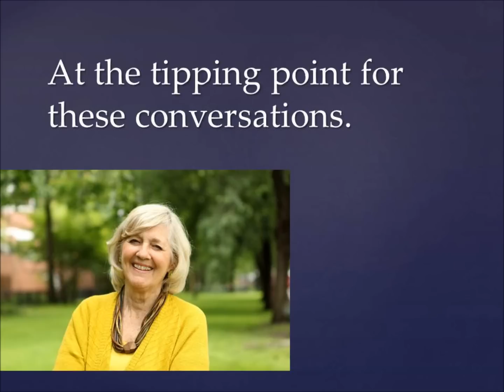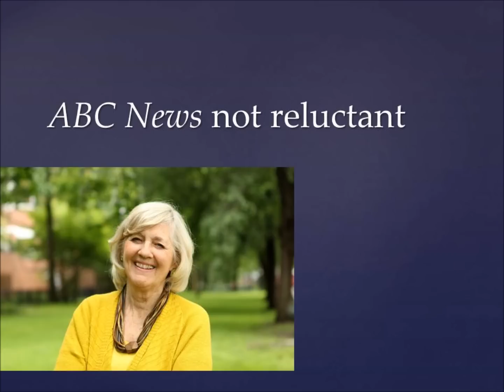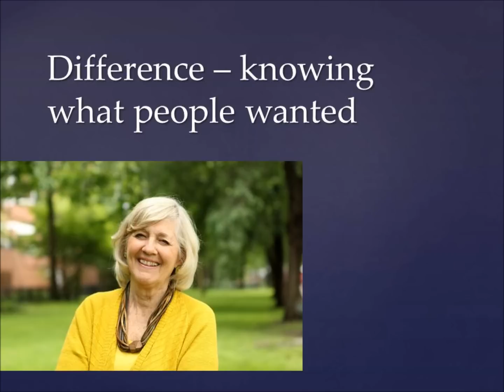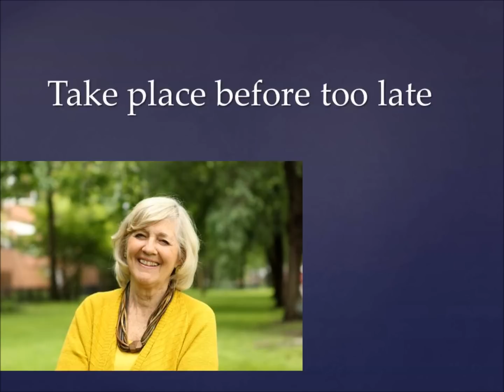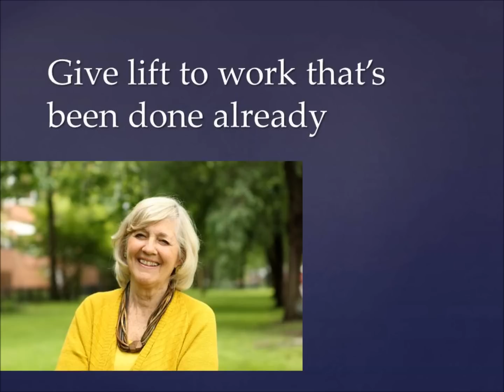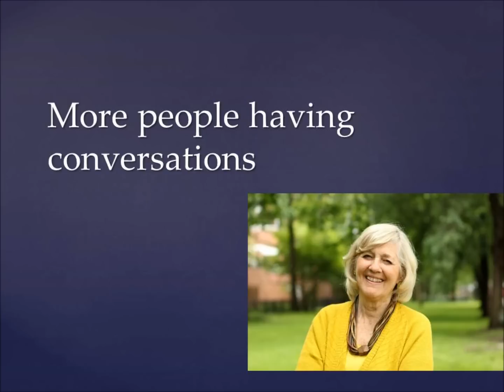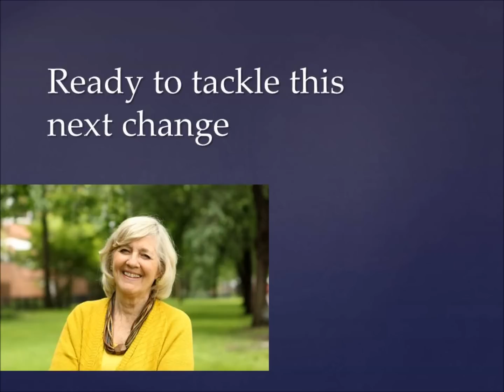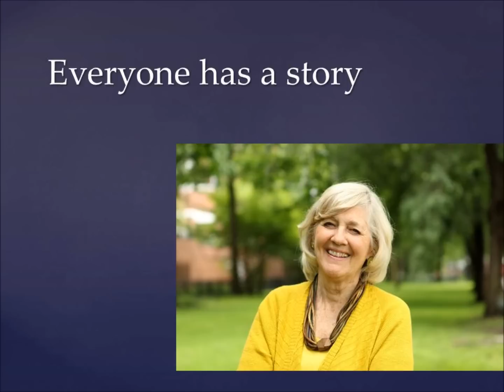Introducing: The Conversation Project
A new endeavor has been launched aimed at helping people talk about their wishes for end of life care. It's called The Conversation Project and the co-founder and director of the project is Ellen Goodman. The Pulitzer Prize winning columnist talks about the project in this edition of The Bioethics Channel with Lorell LaBoube.